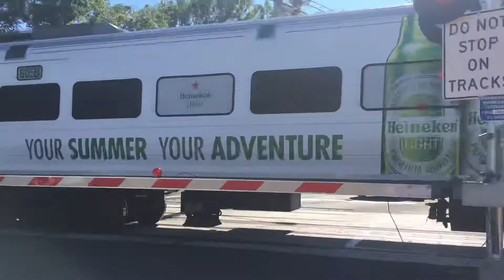NJ Transit slowly departing Bay Head station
Taken at the Sea Ave. railroad crossing in Pt. Pleasant Beach NJ